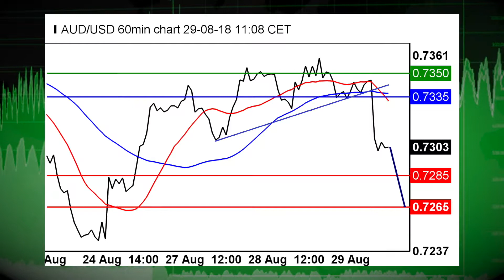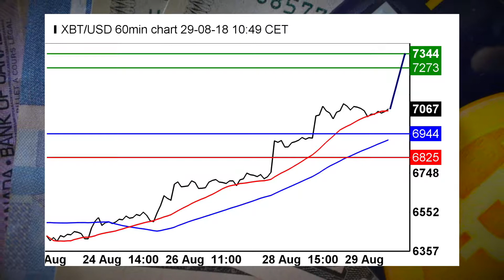Фьючерсы биржи США указывают на рост котировок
08/29/18 Фьючерсы биржи США указывают на предстоящий рост прибылей, так как инвесторы позитивно настроены относительно переговоров США, Мексики и Канады.